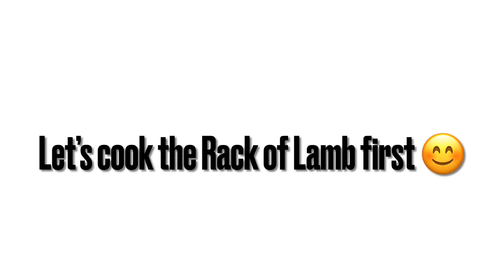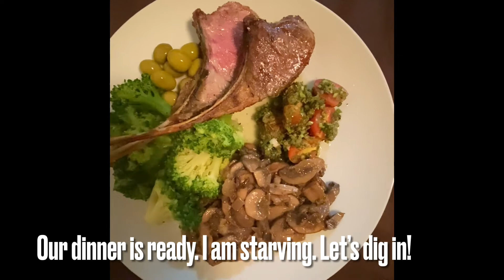How to Roast a Rack of Lamb with Sautéed Mushrooms | Delicious and Easy Dinner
Roasted Rack of Lamb The EC Way
Ingredients:
Rack of Lamb
1/4-1/2 salt
1/4-1/2 ground black pepper
1/4-1/2 thyme
1/2 Tbsp Olive Oil

Steps: Preheat oven at 425-450F on bake setting. Prepare the rack of lamb. Dry rack of lamb with paper towel. Remove membrane or silver skin that may be tough to chew. Mix the spices. Coat lamb with oil so the spices will stick. Cook it for 15-25 minutes depending on size and preferred degree of doneness. Shift oven settings to “BROIL” (heat on top) halfway. Let it rest for 10-15 minutes before serving.

SAUTÉED MUSHROOMS
2 packs of mushrooms
3-4 cloves of fresh garlic
1 large size onion
2 bay leafs
3-4 Tbsp Olive Oil
1/8 tsp ground black pepper
1/8 tsp salt (can be more or less)

Steps: Wash and slice the mushrooms. Chop the onions and garlic. Put oil in the pan. Sauté the onions until golden brown, add garlic, add the sliced mushrooms. Stir well. Season with salt and pepper. Sauté until the mushrooms are golden brown and dries up.

EC Moments 😘